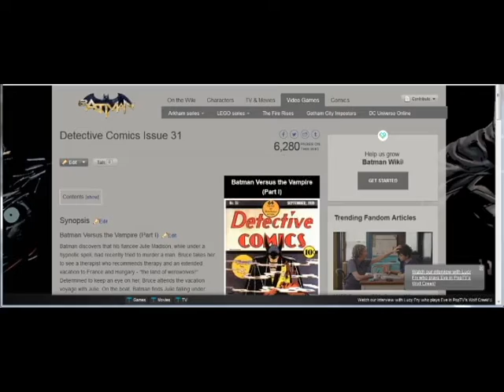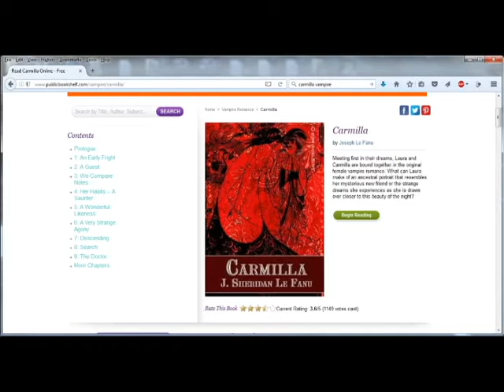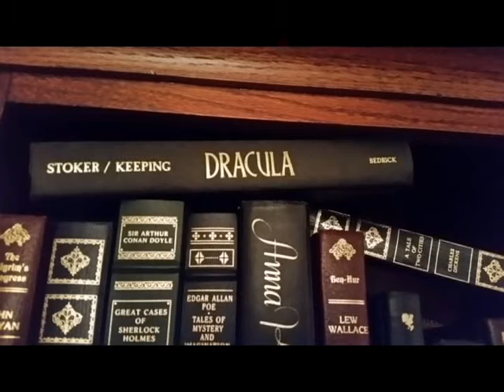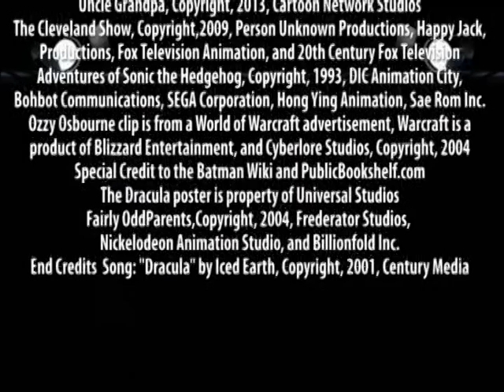Timely Reviews: Batman vs Dracula review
My first solo review.  Made for Guestsheaux.